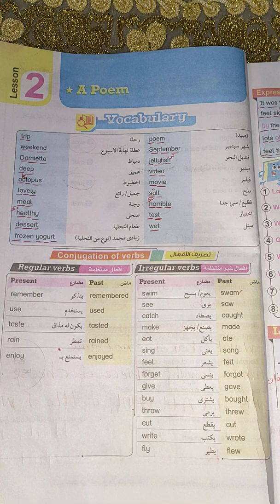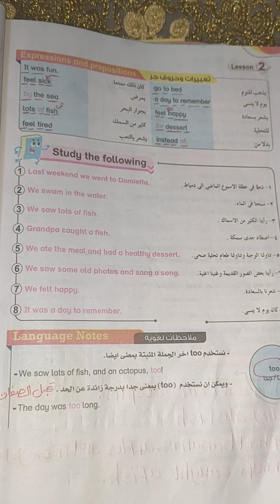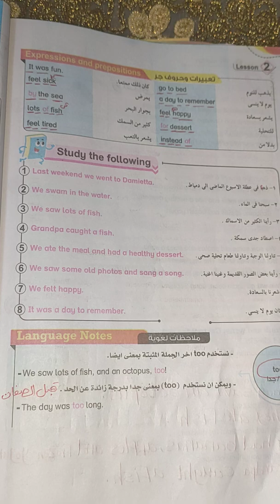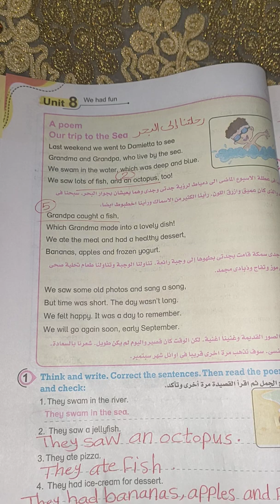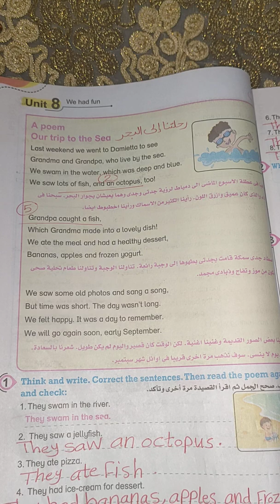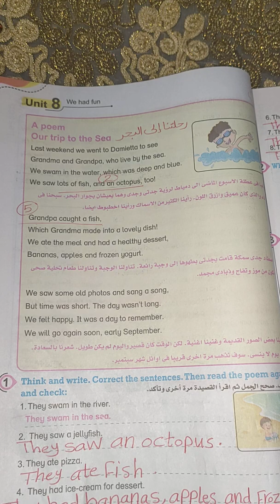شرح lesson 2 في unit 8 للصف الرابع الابتدائي من كتاب بت باى بت منهج كونكت انجليزي ترم ثاني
شرح الدرس الثاني فى الوحدة الثامنه من كتاب بت باى بت للصف الرابع الابتدائي منهج كونكت انجليزي ترم ثاني للعام الدراسي الجديد